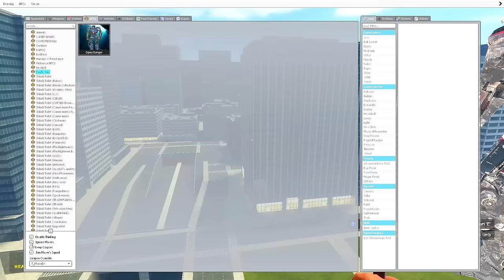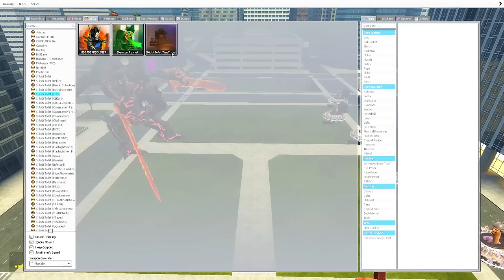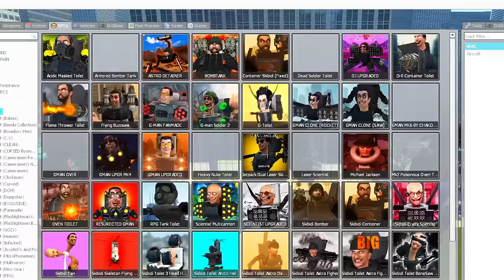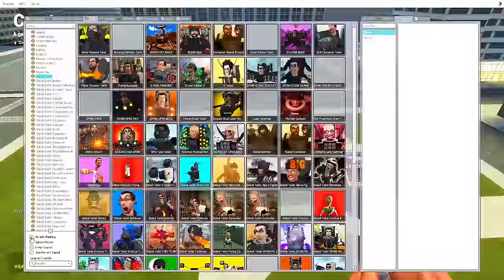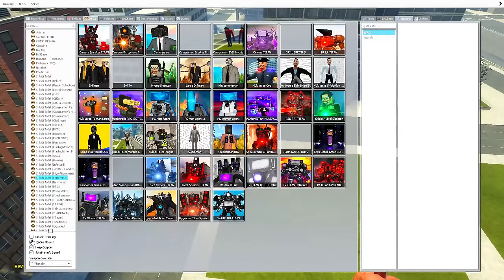Spider Cameraman vs Upgraded Skibdi Toilet Team Battle Between Oggy And Jack Team